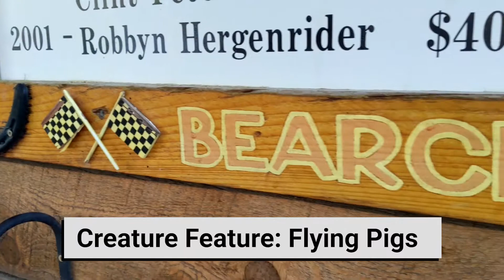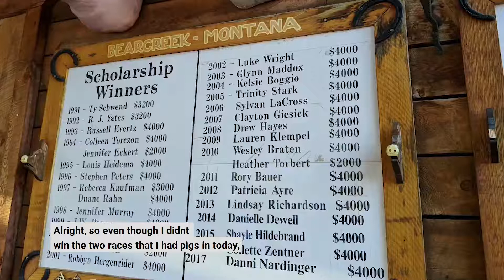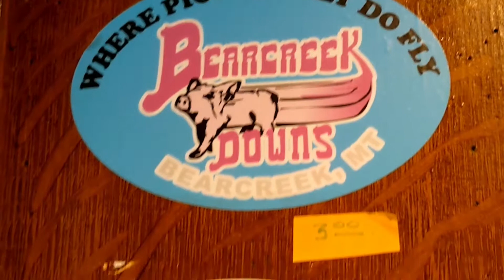Creature Feature: Flying Pigs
Hope you like the video and have an improved respect for animals!

The Echo is a wildlife & animal education film series on YouTube and beyond, stop by our website. TheEchoFilm.com

Want animals facts on every app you use, we have Instagram!